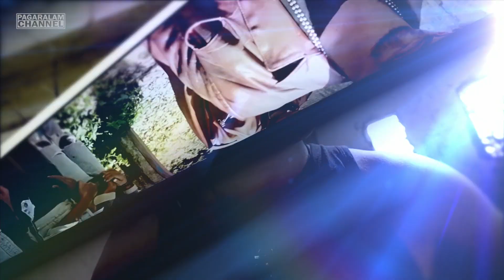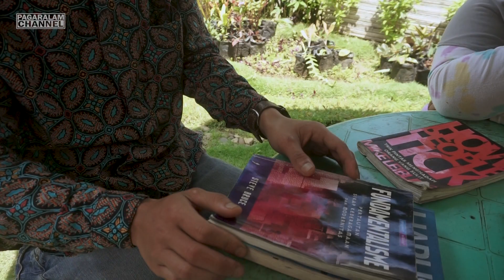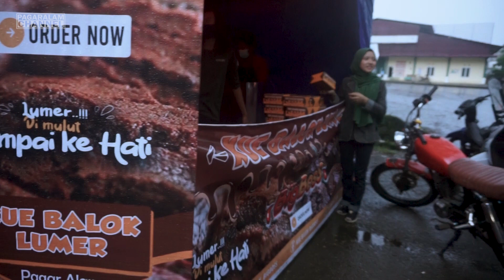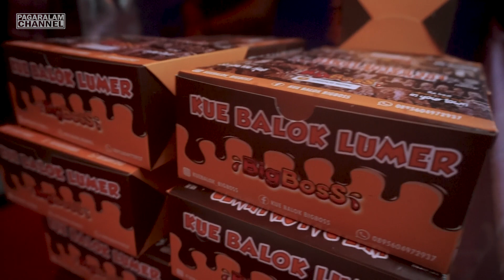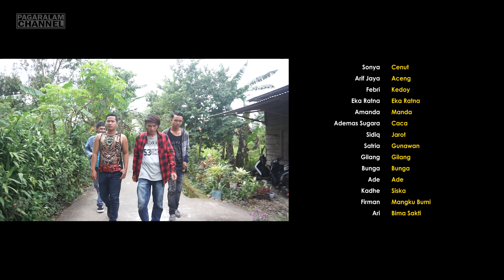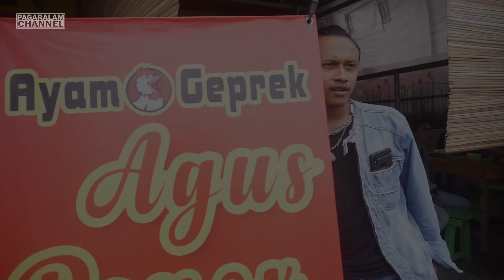PREMAN BANGE FINAL EPISODE - SAPAR VS RIKO BANTENG (Tamat Season 1) | Komedi Indonesia (Jeme Kite)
Preman Bange,
Mengisahkan Sekumpulan Preman di pasar gemericik dimana didalamnya ada banyak preman yang biasa menjaga pasar dari para pencopet dan lainnya. Semua preman itu di pimpin oleh Sapar si bos preman tapi sapar hanyalah tangan kanan saja karena bos sesungguhnya ada di jakarta yaitu si Umar. Tapi Ada musuh yang terus mengintai dialah Riko Banteng yang baru keluar dari penjara. Bagaimana Kisah selanjutnya? Ikuti terus kisahnya hanya di PAGARALAM CHANNEL.
Ide cerita : Wahyu Kurniawan
Sutradara : Syahrial
Kameramen : Kiki Rianto
Asisten kameramen : Dimas CP
Editor : Kiki Rianto
Kostum dan tata rias : Agus Penox
Properti : Pagaralam Channel
Song Rekaman by : LFA Project
Pemeran :
Opening Backsound : M Algo Fiki
Sound Effect : All Effect From Youtube
Video Drone :
Bima Reynaldi
Footage From CITRA AERO MAPPER

SALAM JEME KITE !!!